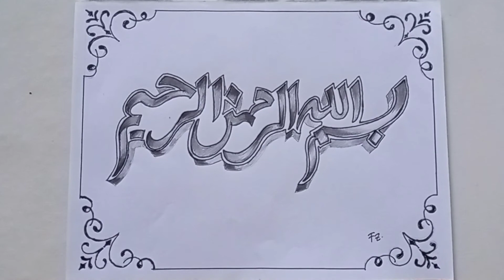Menggambar Kaligrafi " Bismillah "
Menggambar Kaligrafi Bismillah lengkap dengan Border nya

tool:
Pensil Mekanik Kenko MP-01 0,5mm 2B
Pensil faber castel 8B
Drawing pen snowman 0,5 mm
Drawing pen snowman 0,3 mm
spidol snowman hitam